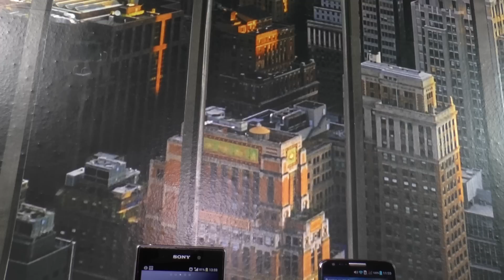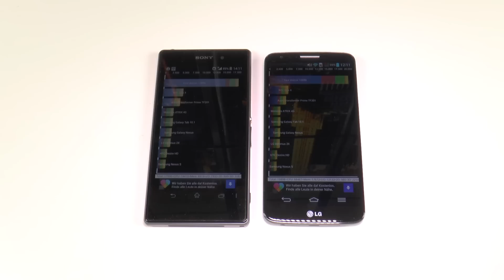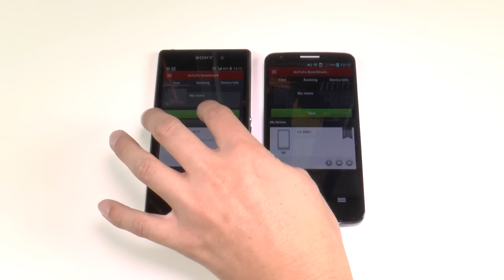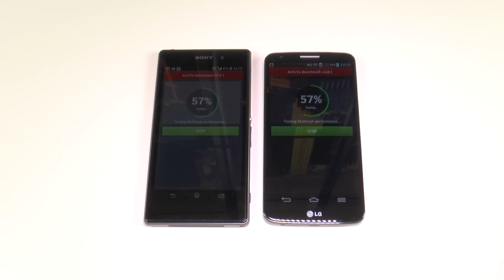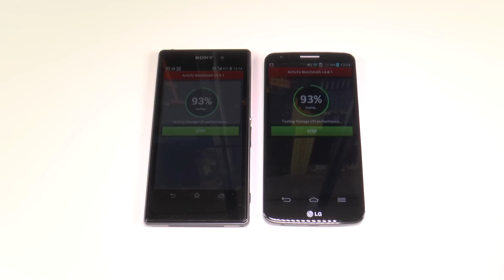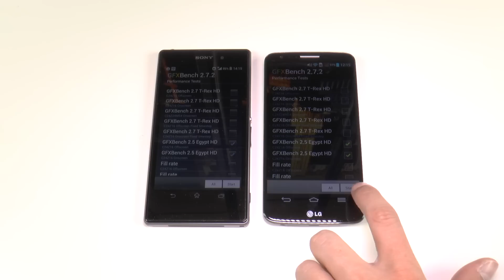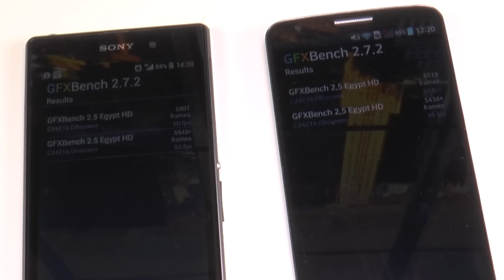Sony Xperia Z1 vs. LG G2 - Benchmark (Deutsch) | tabtech.de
Sony Xperia Z1 vs. LG G2 - Benchmark - Das ist ein Benchmark-Vergleich zwischen dem Sony Xperia Z1 und dem LG G2. Beide Smartphones kommen mit einem Qualcomm Snapdragon 800 Prozessor und 2GB Arbeitsspeicher.